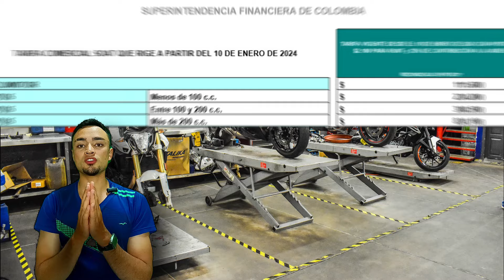🤔Todo lo que debes saber al comprar moto NUEVA 🤑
Mis Brothers Riders en este video, te hablo de todo lo que necesitas saber antes de comprar una moto nueva. Desde consejos de búsqueda hasta cómo elegir la mejor opción para ti, encontrarás toda la información que necesitas aquí.

 👉Den like
 👉Comenten
Gracias mis Brothers *VAMOS POR MÁS*

motos, moto, comprar moto nueva, concejos para comprar moto, estrenar moto nueva, marcas de motos colombianas, mejores motos en colombia,  moto nueva vs usada, comprar moto nueva o usada, motero errante, motero errante xpulse 200, como usar una moto nueva, como cambiar el aceite de tu moto, como revisar pastillas de freno en moto, como revisar el kit de arrastre en moto, consejos de motos, consejos para principiantes en moto, principiante en moto, como despegar una moto nueva